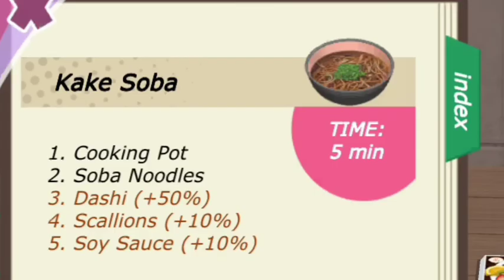How do I cook in Shoujo City 3D | Easy to Hardest